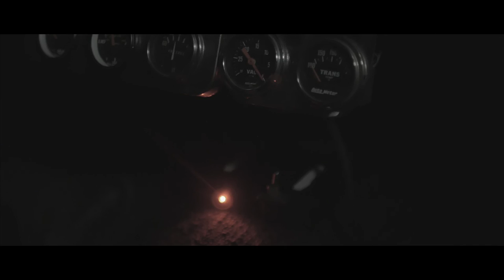[03] Johann Karlo's "Gun Driver" Episode 03 of 08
Taking place after the passing of one Earth-year, and in which the heroine Sonja 01984 is introduced.